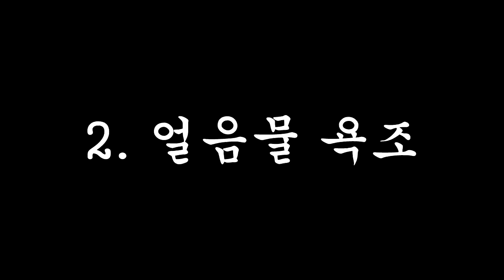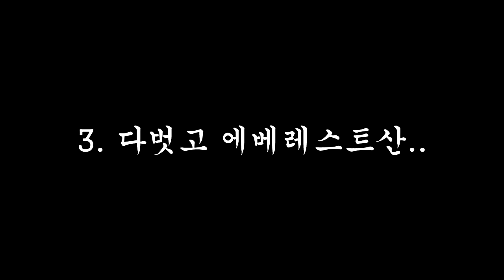잉여맨 가족상황극 | '아들,봄수 나도 다벗고 감기에 걸릴거야!!!!!!!!!!💢' | 마인크래프트 Minecraft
'봄수는 감기에 걸리고싶다... 그이유는?'